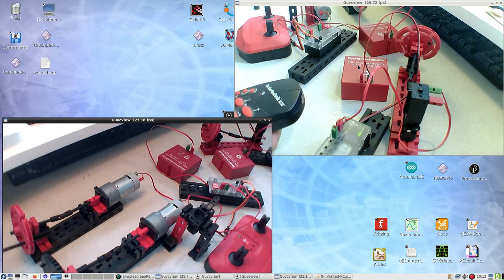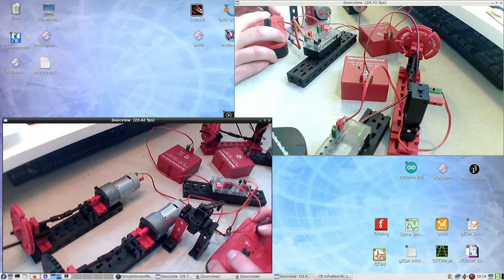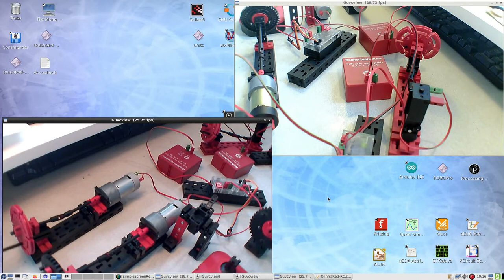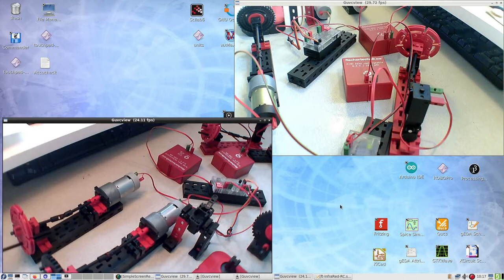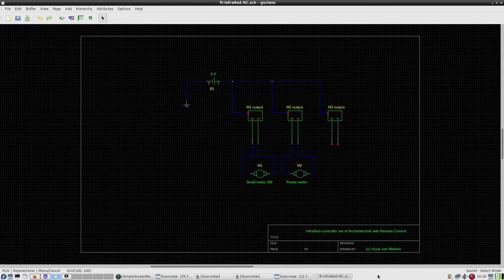fischertechnik InfraRed #4 : Intro, setup, duration test, joysticks, remote control, interference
for more info and pictures. This video is part of my 7 August 2020 blog.